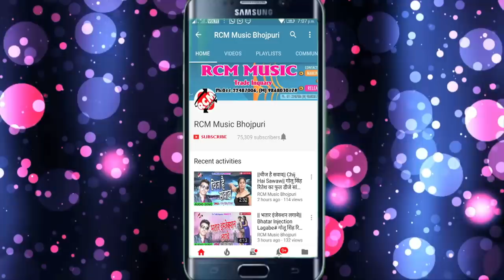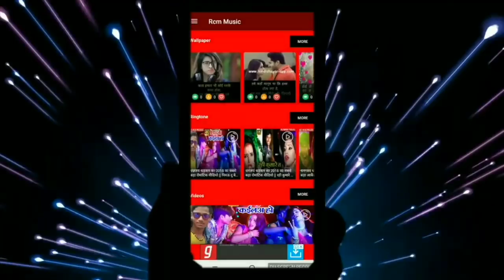Sona Lal Surila का बड़ा आर्केस्टा सांग || कइसे लगाई || Kaise Lagai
Title: Kaise Lagai
Singer: Sona Lal Surila
Lable: RCM Music
Lyrics: Chhote Lal Surila
Video Director:
DOP: